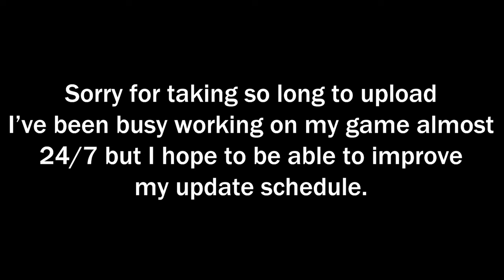Immortal (Gorilla Tag Montage)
The reason this took so long to make was because I've been grinding Unity on my quest to make a gorilla tag meets fps game which I'm hoping to launch on both steam and app lab. It will originally launch with an easy way to play simple being either FFA or Team Deathmatch on procedurally generated islands.

- Settings
 + 72hz

- Video Stuff
 + Premiere Pro 2022
 + 20mbps Bitrate (1600x1600)
 + Full Rate Capture
 + Photoshop for Thumbnails